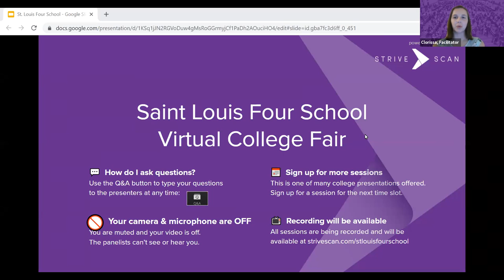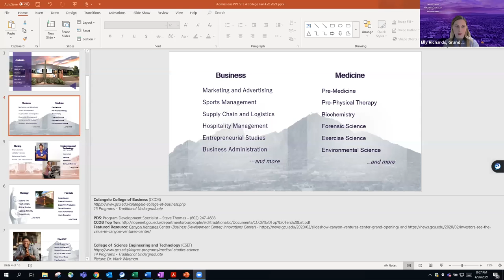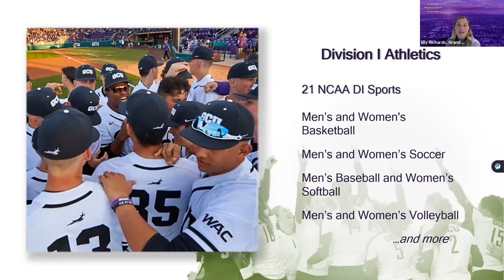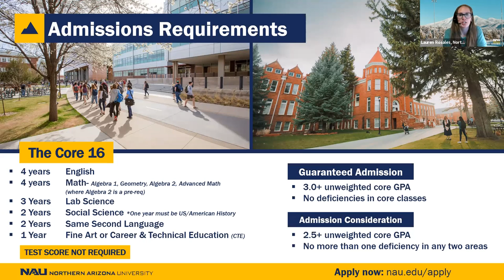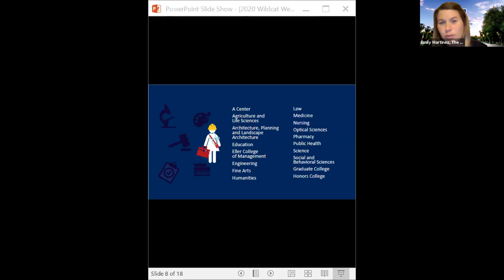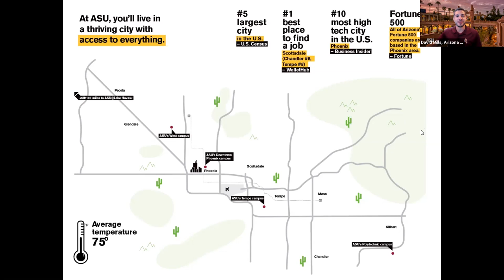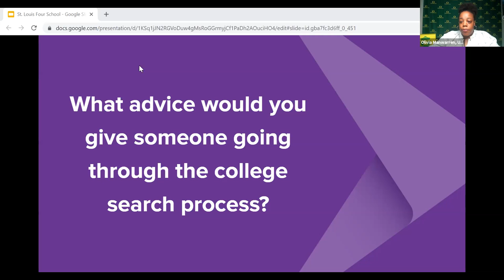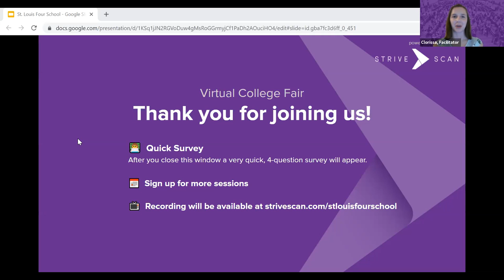Session C1 - St. Louis Four School Virtual College Fair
In this session, you will hear from the following institutions:

University of Oregon (OR)
Grand Canyon University (AZ)
Northern Arizona University (AZ)
The University of Arizona (AZ)
Arizona State University (AZ)